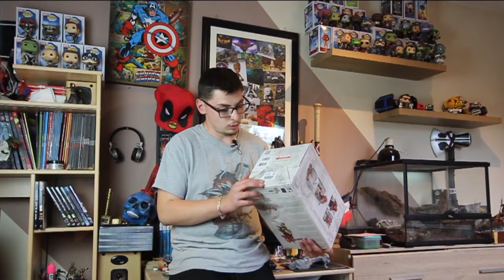Figurine Ubisoft colectible le grenier de noob #16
Bonjour et salut à tous on reprend un thème normal pour ce grenier de noob une figurine assassin's creed de chez ubisoft colectible

Par contre il n'y a pas l'histoire de la marque car je n'ai trouvé aucune documentation sur internet lié à ubisoft colectible ou même lié à pure arts

Si nn j'espère que la vidéo vous plaira

rejoint moi sur